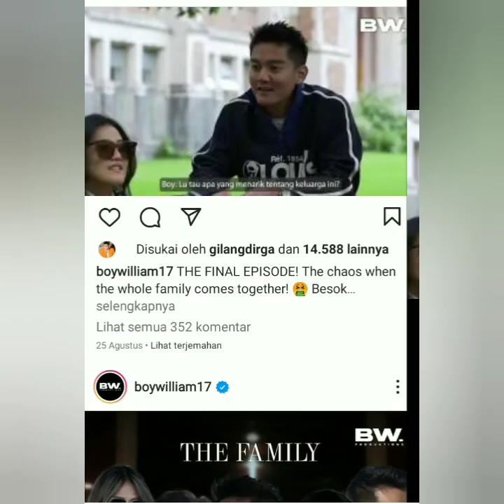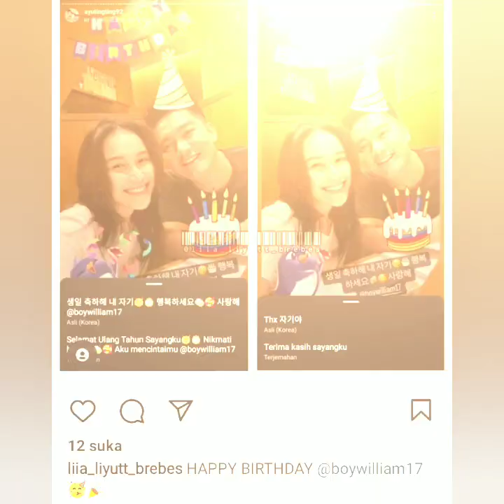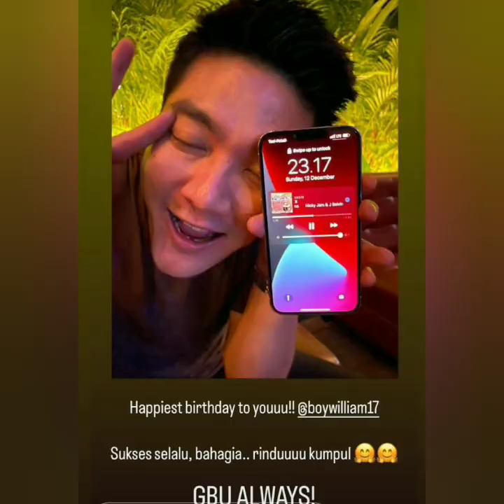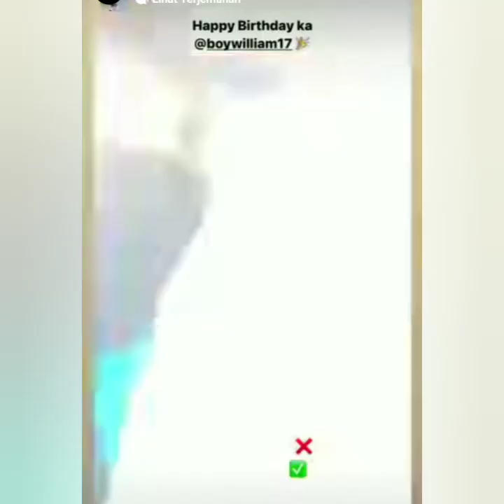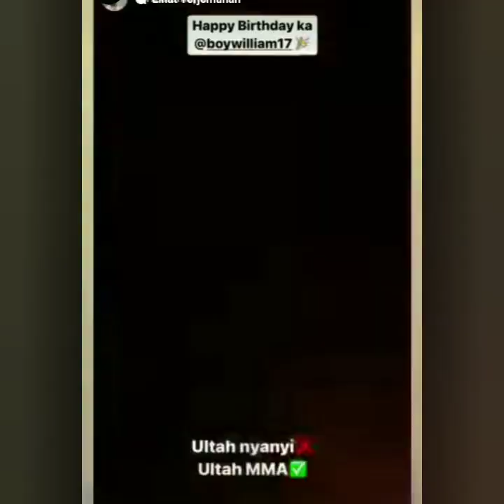KABAR TERBARU DARI AYUTT & BOY WILLIAM HARI INI. ADA KEJUTAN SPESIAL & DOA DARI AYU UNTUK BOY